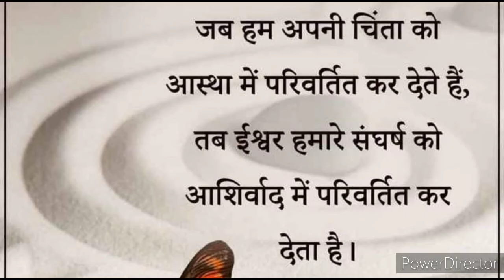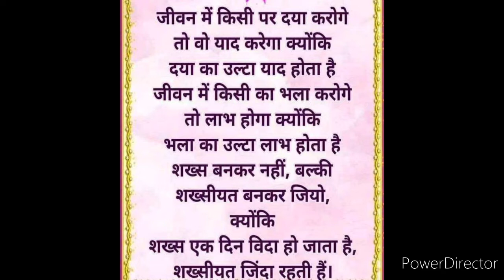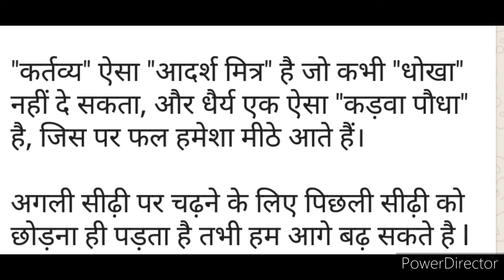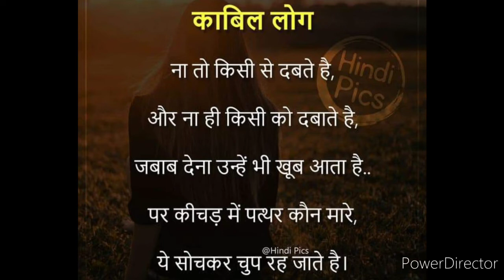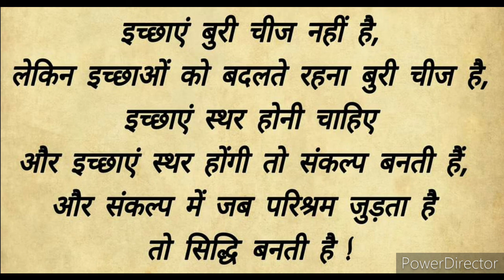Aaj ka suvichar 14 jan 2021 !! Daily Good Thoughts !! Anmol Vachan !! Daily motivational Dose !!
मेरा मकसद किसी और से बेहतर बनना नहीं है
बल्कि खुद को और बेहतर बनाना है !!